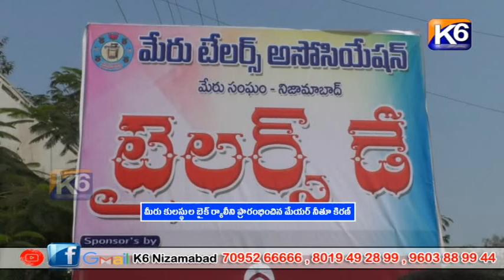మీరు కులస్థుల బైక్ ర్యాలీని ప్రారంభించిన మేయర్ నీతూ కిరణ్|| K6 NEWS 28-02-2023